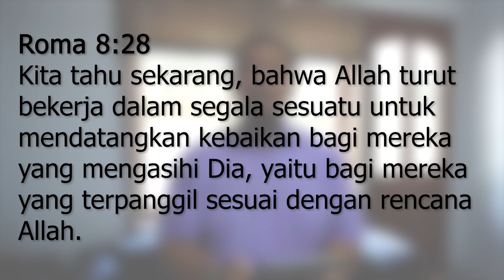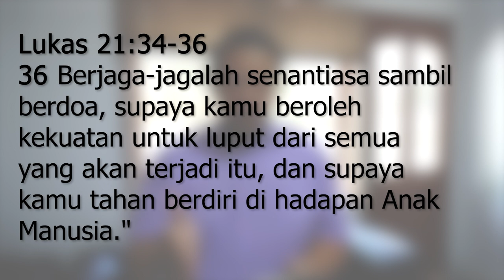Sikap Dalam Penantian - Renungan Tengah Minggu GKI Citra Raya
Roma 8:28
Lukas 21:34-36